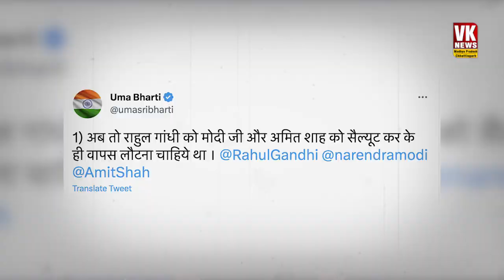'मोदी-शाह को सैल्यूट करके लौटो', उमा भारती का राहुल गांधी पर निशाना l Bharat Jodo Yatra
भारत जोड़ो यात्रा का आज आखिरी दिन है. 7 सितंबर 2022 को कन्याकुमारी (Kanyakumari) से शुरू हुई यात्रा श्रीनगर के शेर-ए-कश्मीर क्रिकेट स्टेडियम में औपचारिक तौर पर खत्म कर दी जाएगी. कल यानी रविवार को राहुल गांधी ने श्रीनगर के लाल चौक (Rahul gandhi lal chowk) पर बहन प्रियंका गांधी (Priyanka gandhi) के साथ तिंरगा फहराया था. इसे लेकर अब मध्यप्रदेश की पूर्व मुख्यमंत्री उमा भारती (Uma bharti) ने राहुल और भारत के पूर्व और पहले प्रधानमंत्री जवाहर लाल नेहरू (Jawahr Lal nehru) पर हमला बोला है.

Today is the last day of Bharat Jodo Yatra. The yatra, which started from Kanyakumari on 7 September 2022, will formally end at the Sher-e-Kashmir Cricket Stadium in Srinagar. Yesterday i.e. on Sunday, Rahul Gandhi hoisted the tricolor along with sister Priyanka Gandhi at Lal Chowk in Srinagar. Regarding this, now former Chief Minister of Madhya Pradesh Uma Bharti has attacked Rahul and former and first Prime Minister of India Jawaharlal Nehru.